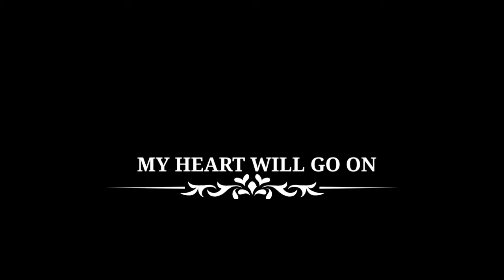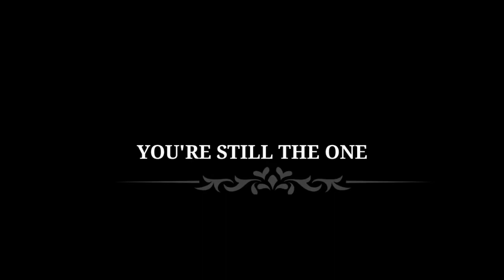SONG COVER COMPILATIONS sayangnaman😅walangmagawa